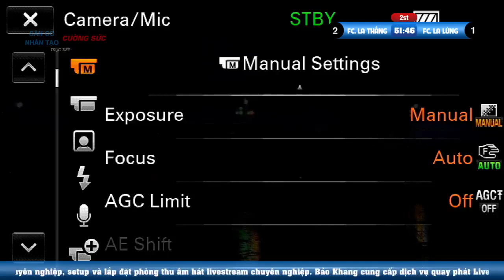🔴 Chung kết giải ⚽ Thanh Niên La Xuyên 2022 🔴 FC. La Thắng ⚽ FC. La Hùng